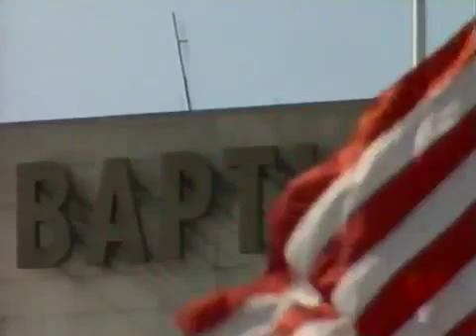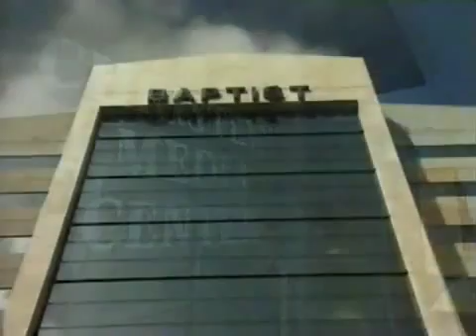Science Friction: Creation - Part 1 of 5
From the BBC in 1996